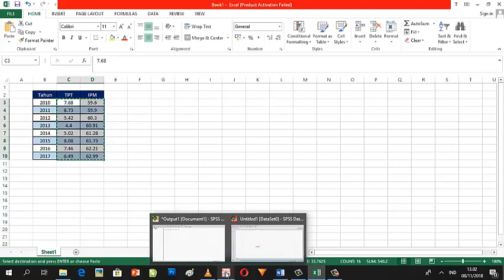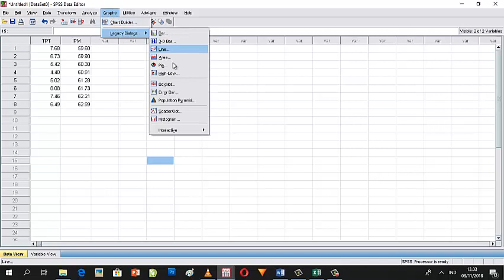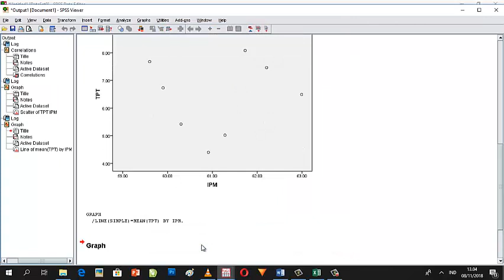Cara Mudah Analisis Korelasi di SPSS: Kasus IPM Dan TPT